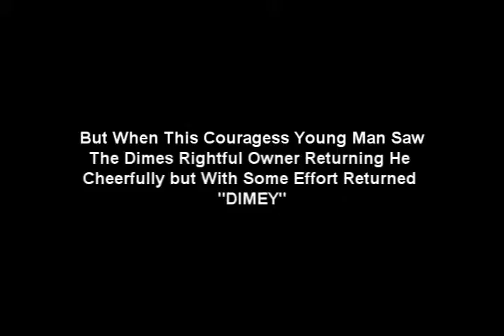Story of a Dime.wmv